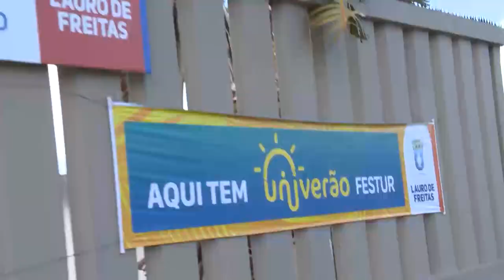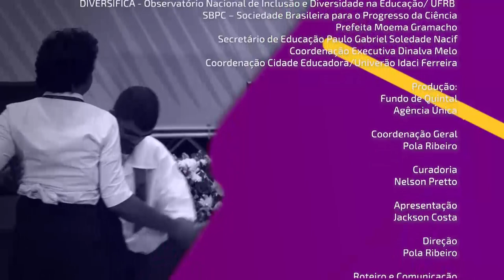Polêmicas Contemporâneas #34 | Maria Lucia Santana Neves | Intolerância Religiosa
O tema da série Polêmicas Contemporâneas desta segunda-feira (9) é Intolerância Religiosa. Quem apresenta é Maria Lucia Santana Neves, Mameto Kamurici do Terreiro São Jorge Filho da Gomeia, Relações institucionais entre as Comunidades Tradicionais de Terreiros de Candomblé e Quilombolas da Associação São Jorge Filho da Goméia e do Bankoma⠀
A série Polêmicas Contemporâneas é uma realização da Prefeitura Municipal de Lauro⠀⠀⠀
de Freitas, do Grupo de Pesquisa Educação, Comunicação e Tecnologias (GEC/UFBA), do Observatório da Inclusão e Diversidade na Educação Brasileira (Diversifica/UFRB) e da Sociedade Brasileira para o Progresso da Ciência (SBPC).⠀⠀⠀